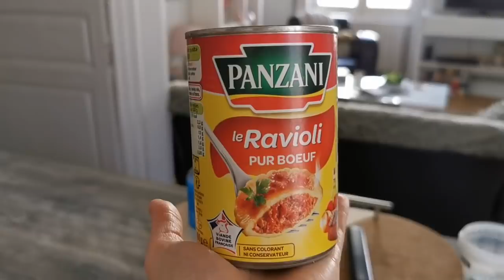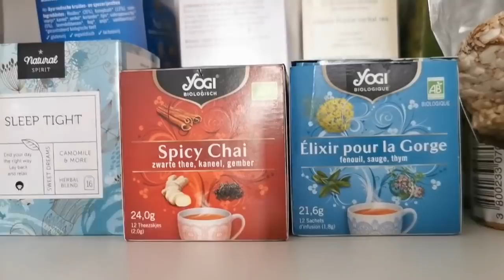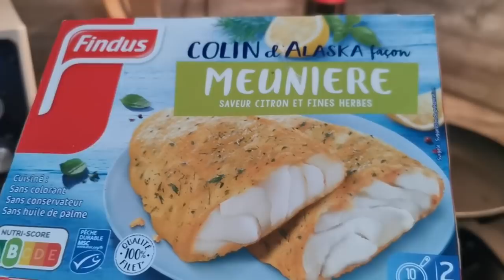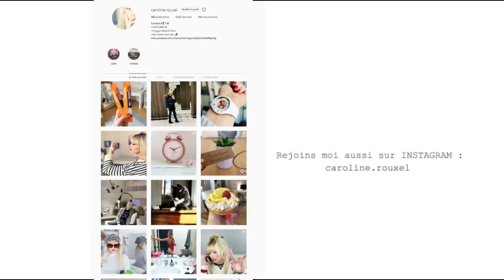PREPARATION POUR ALLER FAIRE LES COURSES